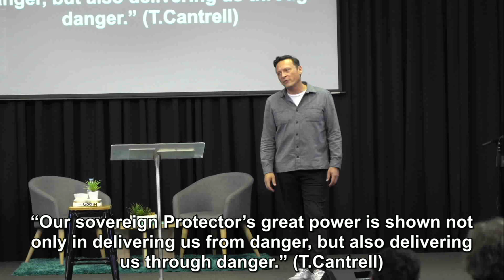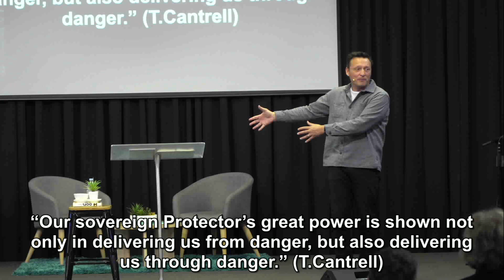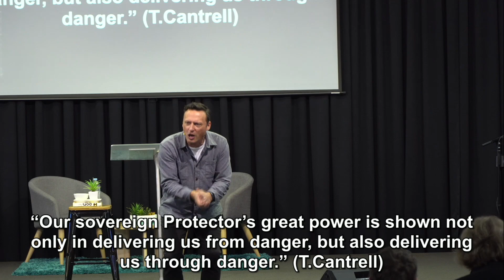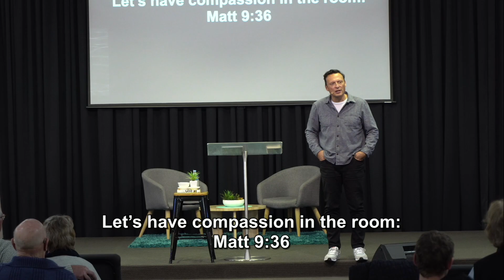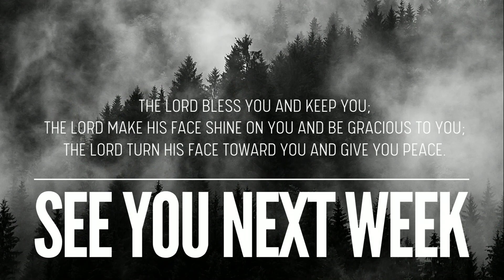30.07.2023 | Deconstructing Faith - Bodyguard God | Jeremy Rensford